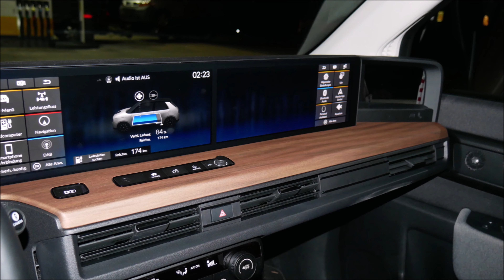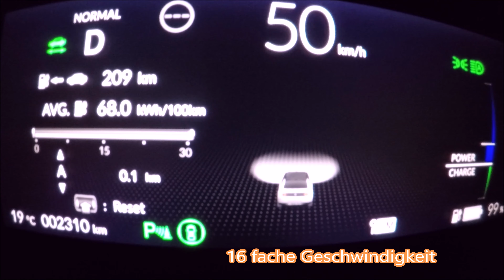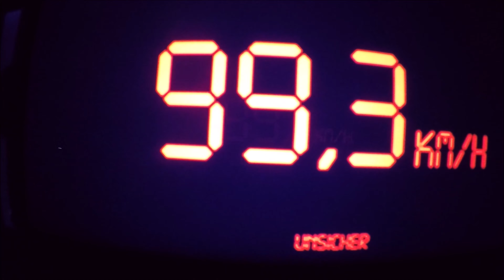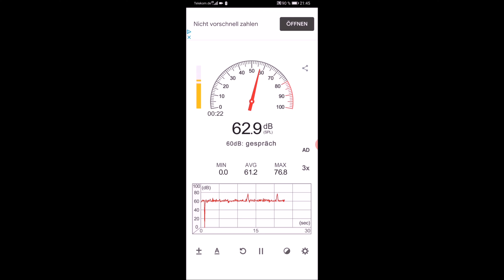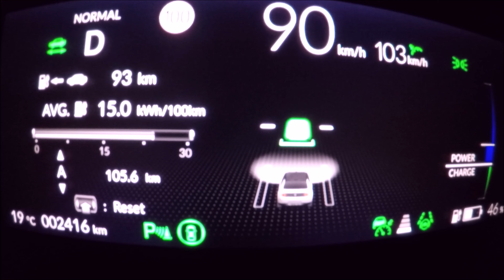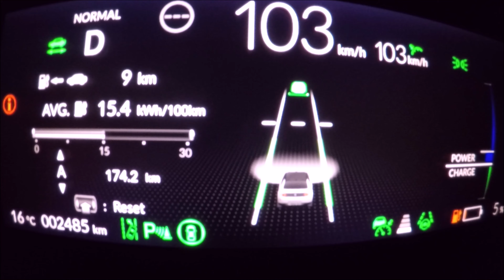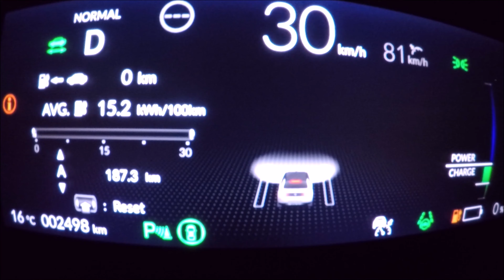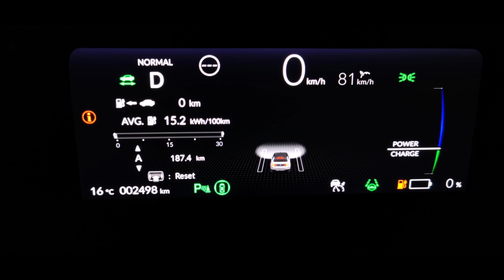Honda e mit Premium-Interieur, doch die Performance schwächelt❓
Klein, innovativ und ein absoluter Hingucker👁‍🗨so präsentiert sich der mutige Honda e !
Mit atemberaubenden Features im Innenraum beeindruckt der jetzt schon kult-verdächtige Japaner und setzt hier zukunftsorientierte Maßstäbe. Doch wird er uns auch auf der Autobahn mitreißen? Finden wir es heraus 📝

Ihr seht gerne meine Videos auf YouTube und möchtet mich unterstützen, - auch ich bekomm ein kleines Bonbon - dann nehmt den Tesla-Empfehlungslink

und erhaltet damit von Tesla bei eurem Kauf eines neuen Tesla kostenloses Supercharging für 1500km.  Wenn wir beide davon profitieren möchten, dann verwendet gerne meinen Empfehlungslink